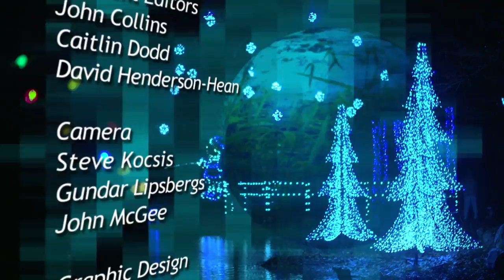The Sustainable Region Episode 10 2016 Best of The Flame Show 1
In this special 'Create Memories' edition of The Sustainable Region, Raugi Yu begs his mom to buy a Christmas tree so they can celebrate a Buddhist Christmas and Beverly Elliot discovers that the best gift of all is her time, and a letter from Santa.